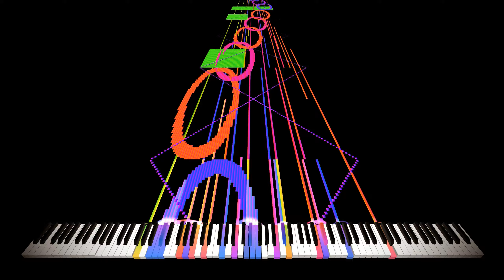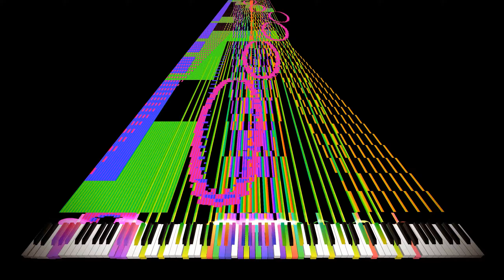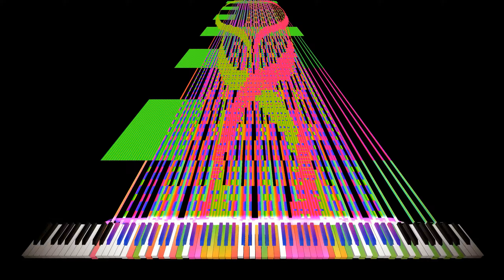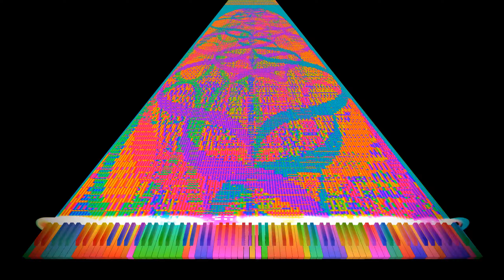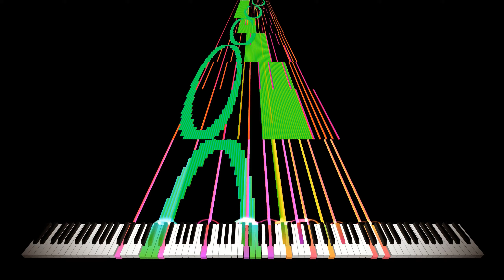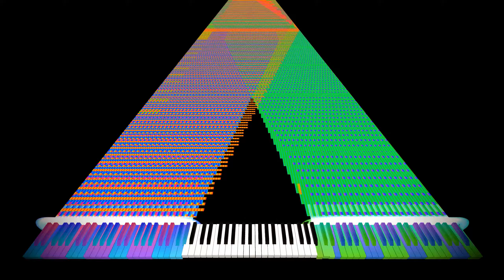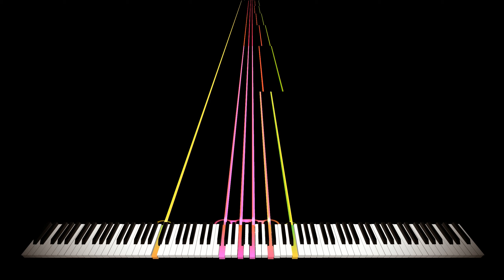[BLACK MIDI - 628 Subscriber Special] Tau - 6.28 million notes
MIDI Author: HDSQ.mid
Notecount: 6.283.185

MIDI Player: Zenith MIDI Trail Plugin
MIDI Synth: N/A (rendered in KMC @ 2048 voices)
Soundfont: Roland XP-80 Piano by ???
Video Editor: Shotcut

P.S. Happy Birthday ZUN :D